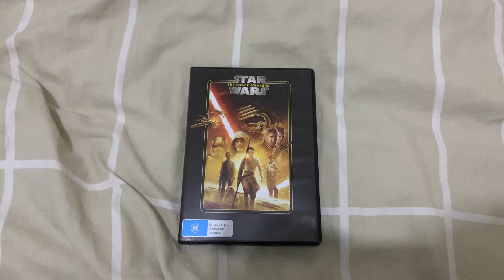Star Wars: A Force Awakens (2015) DVD Overview